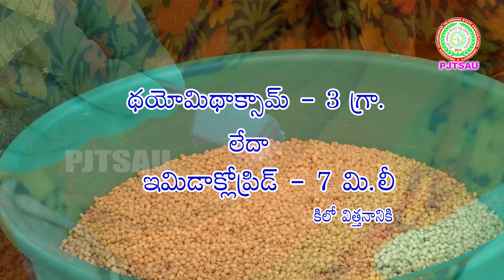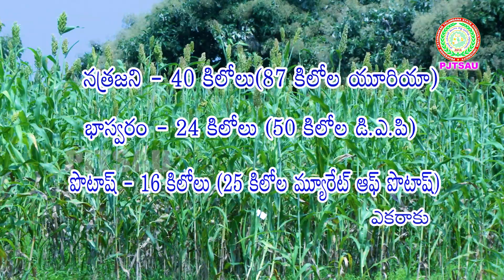యాసంగి చిరుధాన్యాల సాగులోమెళకువలు Jowar and Ragi Suitable for Rabi II PJTSAU II